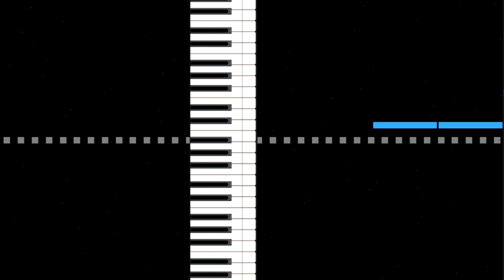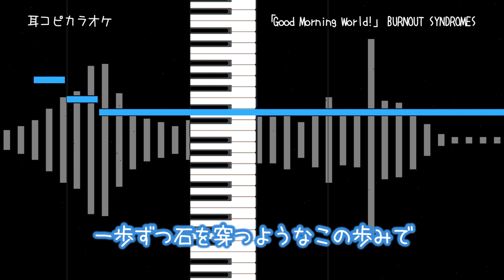【耳コピ カラオケ】Dr.STONE OP 「Good Morning World!」 BURNOUT SYNDROMES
TVアニメ「Dr.STONE」
OPテーマ 「Good Morning World!」 BURNOUT SYNDROMES

リクエストい頂いたので、耳コピしてみました。